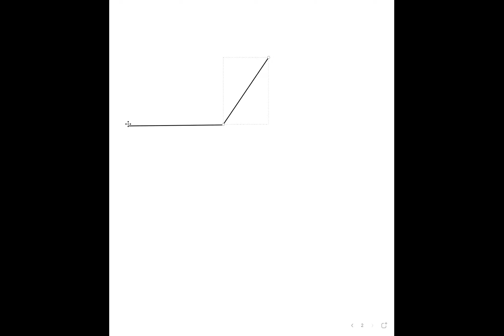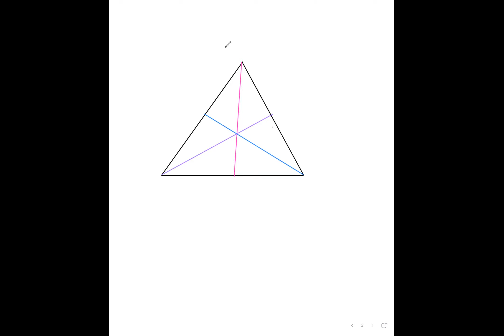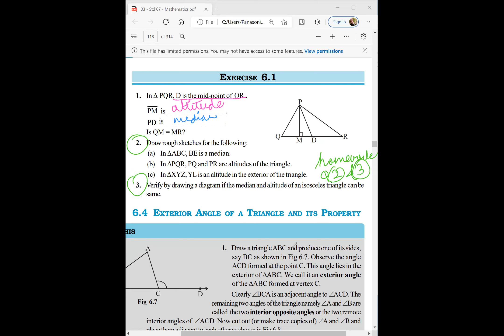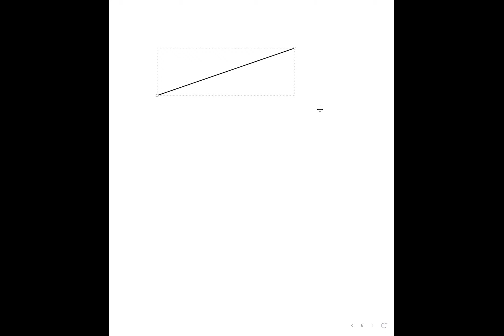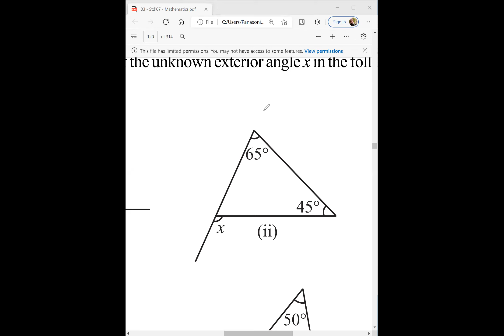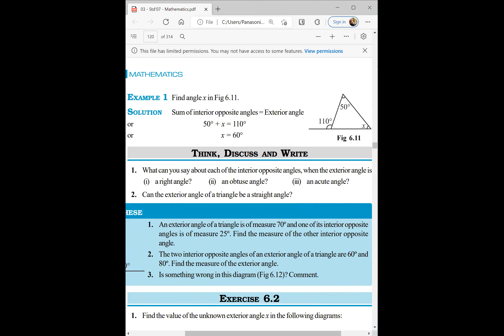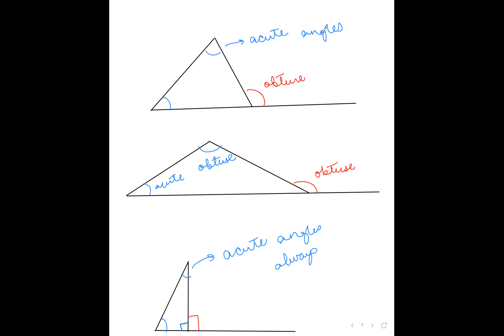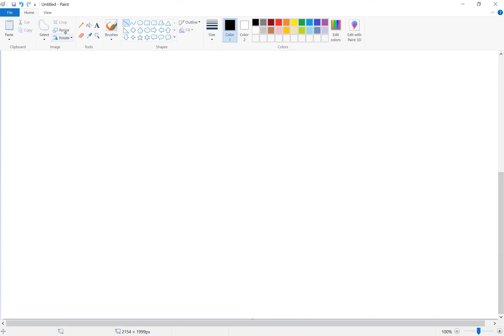Learnivio | Mathematics | Lect 45 | 7th Class | 03-11-2022